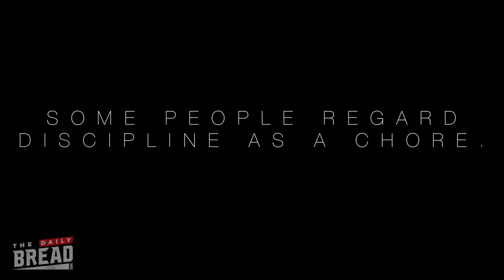The Daily Bread || Ep 5 || Do It Anyway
In this episode, Tyler finds is TRUE calling